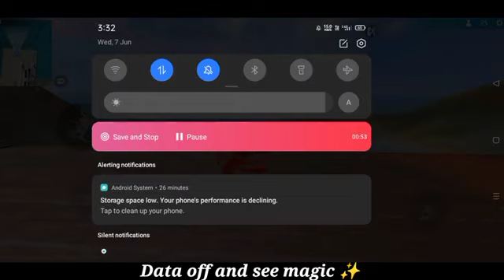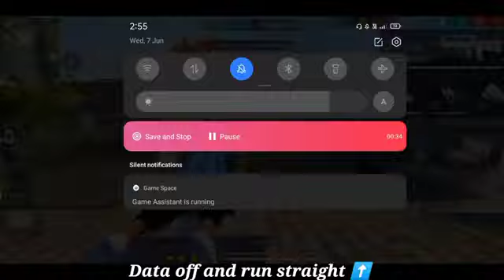XXXTentacion - Changes 💔 (8D AUDIO) 🎧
💋 Inspiration Ruok

bimasakti tower bike enter
car enter trick
lone wolf
training
one placeff
free fire
ff
free fire tik tok
TikTok ff